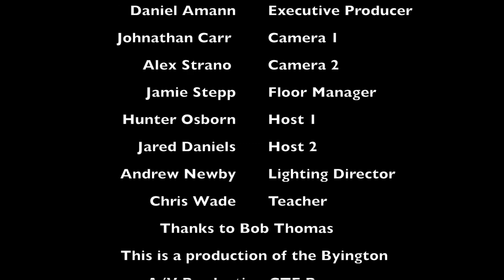Bob Thomas Interview